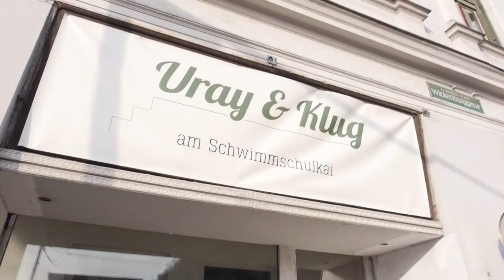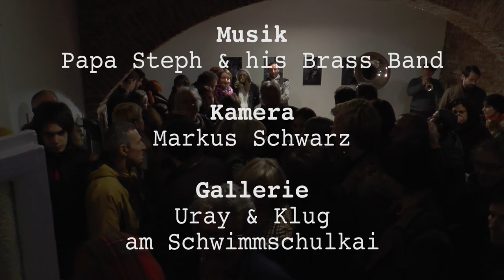Das Auge kaut mit - Keyvan Paydar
In der ersten großen Einzelausstellung des steirisch-iranischem Künstlers, in Graz, werden 33 Arbeiten, darunter Malerei, Zeichnungen, Objekte und eine Videoinstallation der letzten  dreieinhalb  Jahre gezeigt. Paydar's Arbeit besticht durch Vielfältigkeit, Humor, Tragik und einer gesellschaftskritischen Haltung, die sich aber nie aufdrängt. Der rosarote Faden, der sich in seiner jetzigen Phase durch seine Welt zieht, ist dabei Kaugummi. Das vom Künstler geschätzte Lebenselexier Magenta, eine in der Werbebranche oft bevorzugte Signalfarbe, symbolisiert auch unter anderem  Kunststoff, ein Nebenprodukt der Erdölindustrie. Keyvan Paydar selbst, kaut gerne und häufig Kaugummi, aus denen er auch Objekte und Performances kreiert. Titel dieser Ausstellung „Das Auge KAUT mit“ bezieht sich vor Allem auf  die Vorstufe/ Voraussetzung des Essens, dem Kauen davor. Durchkauen von Gedanken, Erinnerungen oder Unverdautem!

Uray & Klug, Am Schwimmschulkai
2014 Graz